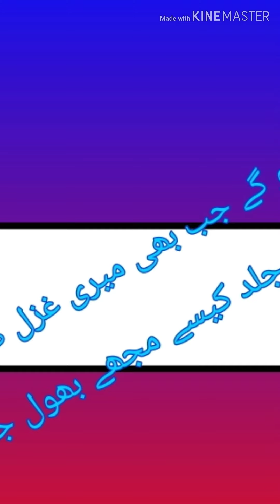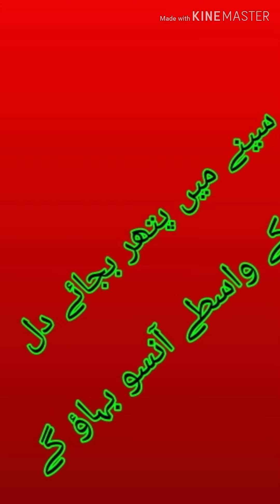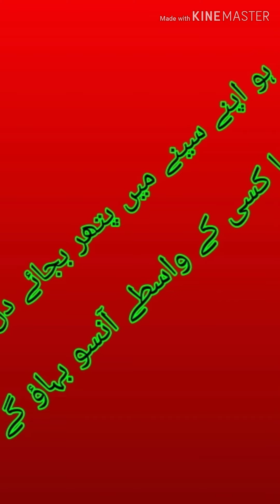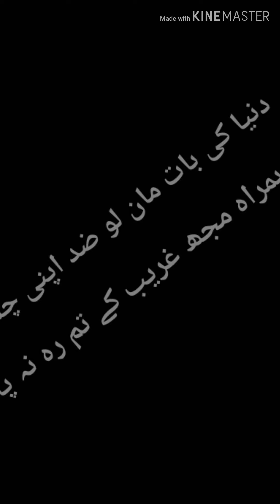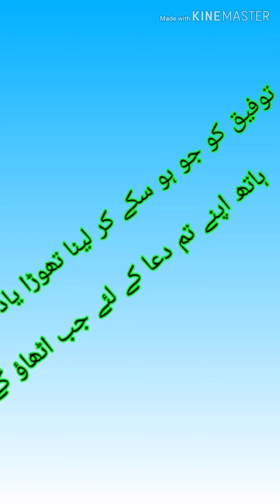Heart touching gazal= By. Taufique Gulzar